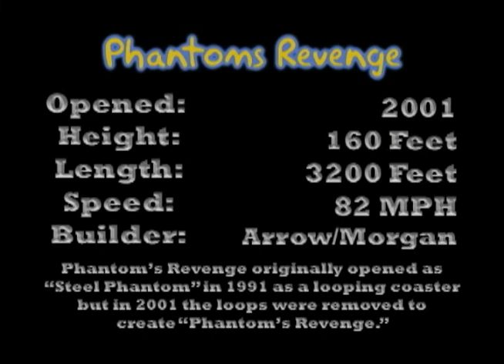Phantom's Revenge Roller Coaster Front Seat POV - Kennywood